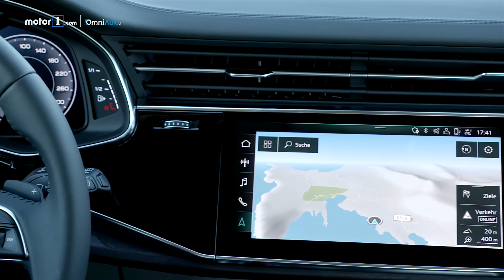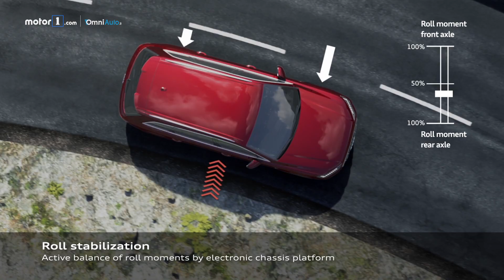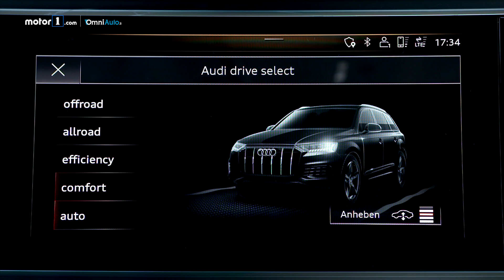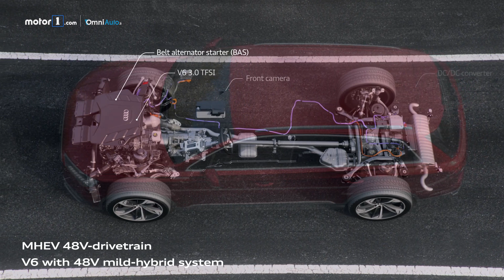Audi Q7 restyling, finalmente è "bella" e mild-hybrid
L'Audi Q7 cambia tutta: con il restyling 2019 il look si fa più accattivante e dinamico e gli interni sono ripresi direttamente dalla sorella coupé Q8. Arrivano nuovi motori tutti mild-hybrid e tanta tecnologia in più.

Produzione: Edimotive